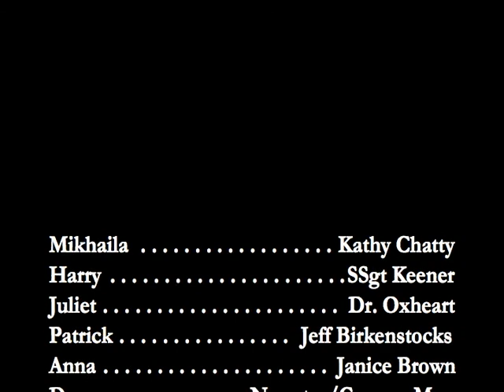Can You Survive a Week...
Video segment from BAX's two week Media Madness Young Artist Program.